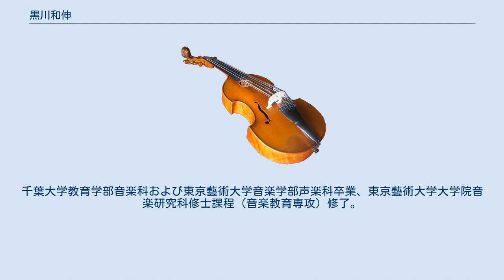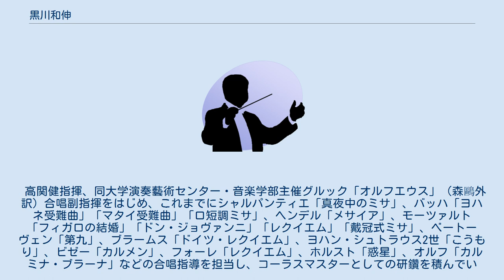黒川和伸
黒川 和伸（くろかわ かずのぶ、1979年11月27日 - ）は、日本の合唱指揮者。
現在15の合唱団にて指揮者を務める。
千葉県合唱連盟理事。
松戸市合唱連盟理事長。
日本合唱指揮者協会会員。
 千葉県市川市出身。
市川市立南行徳中学校時代に合唱部に所属し、NHK全国学校音楽コンクール、全日本合唱コンクールでの優勝を経験。
千葉大学教育学部音楽科および東京藝術大学音楽学部声楽科卒業、東京藝術大学大学院音楽研究科修士課程（音楽教育専攻）修了。
声楽を多田羅迪夫、福島明也に、指揮法を高階正光、樋本英一に、合唱指揮をアントン・トレムメルに師事。
 井上道義指揮、東京藝術大学創立120周年藝大定期グリーグ「ペール・ギュント」にて合唱指揮を担当し、コーラスマスターとしてデビュー。
 高関健指揮、同大学演奏藝術センター・音楽学部主催グルック「オルフエウス」（森鷗外訳）合唱副指揮をはじめ、これまでにシャルパンティエ「真夜中のミサ」、バッハ「ヨハネ受難曲」「マタイ受難曲」「ロ短調ミサ」、ヘンデル「メサイア」、モーツァルト「フィガロの結婚」「ドン・ジョヴァンニ」「レクイエム」「戴冠式ミサ」、ベートーヴェン「第九」、ブラームス「ドイツ・レクイエム」、ヨハン・シュトラウス2世「こうもり」、ビゼー「カルメン」、フォーレ「レクイエム」、ホルスト「惑星」、オルフ「カルミナ・ブラーナ」などの合唱指導を担当し、コーラスマスターとしての研鑽を積んでいる。
近年は合唱付きオーケストラ作品も指揮し、レパートリーを拡げている。